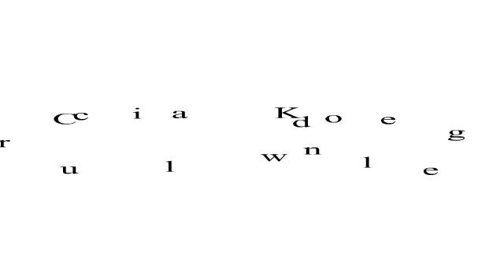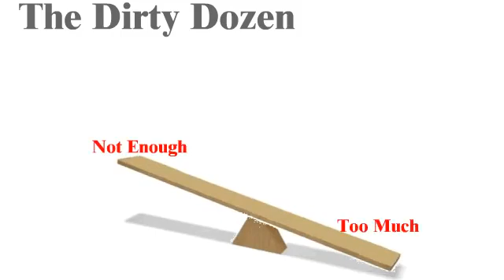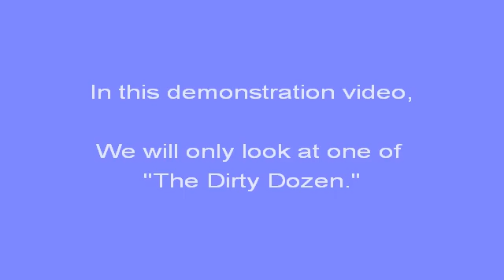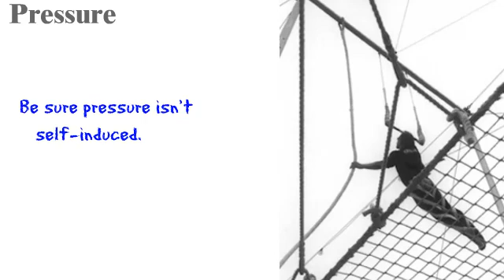The Dirty Dozen of Aircraft Maintenance - FAA/EASA "MAG" Compliant Human Factors Training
The Dirty Dozen: These twelve factors are seen as the greatest contributors to human error in aircraft maintenance. It's important to know the dirty dozen, know how to recognize their symptoms, and to know the "safety nets," or ways to avoid or contain errors spawned by the Dirty Dozen.

This one-hour "Dirty Dozen" course aligns with the FAA/EASA "MAG" agreement for Human Factors Training.  The course includes a nine-page student guide in .pdf format (with links to additional information sources), and a test of 25 questions (true/false and multiple choice).

Our on-line courses are educational and entertaining videos that conclude with a quiz, and the results are graded and returned via email to whomever the student designates, providing tangible proof that you can print and show to your PMI or other regulatory representatives.

Perhaps you'd prefer this course to be taught by a human?  Our Human Factors offerings include both "live" (instructor lead) and on-line courses.  The primary instructor for "live" courses is Gary Burch, who has been teaching human factors for more than 20 years. He was previously a human factors and ergonomics analyst at The Boeing Company in Wichita, Kansas.  He most recently taught Human Factors for an EMS shop seeking recertification with CAMTS (Commission on Accreditation of Medical Transport Systems), and a major Wichita-based avionics facility.